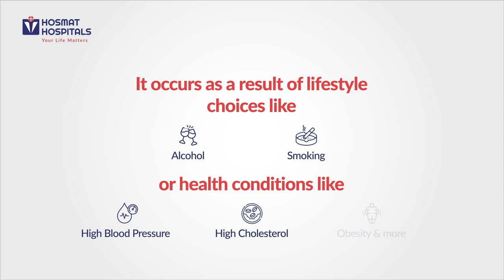BRAIN DAY 2023 - TIME IS BRAIN | Be aware of the Stroke Symptoms & Act FAST | HOSMAT Hoispitals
In the race against STROKE, every moment lost could be a chance missed. Remember, TIME IS BRAIN 🧠

Act FAST when stroke strikes - quick response saves lives! Stay focused, seize opportunities, and make the most of every precious second!

✅ Share this reel to spread awareness and empower others to take charge of their health! Let's prioritize early diagnosis, and prompt treatment, and pave the way to a stroke-free future!

Consult an Expert today at HOSMAT Hospitals, Bangalore, today!